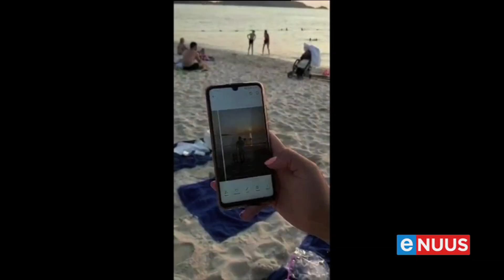Droomvakansie ontaard in nagmerrie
Kaapstad, 15 April - 'n Droomvakansie in Thailand het vir 'n groep Suid-Afrikaners in 'n nagmerrie ontaard. Hulle is reeds byna 'n maand lank in Phuket gestrand weens COVID-19-reisbeperkings. Baie Suid-Afrikaners is blykbaar in dieselfde bootjie. Die departement van Internasionale Betrekkinge sê honderde landsburgers is wêreldwyd gestrand.